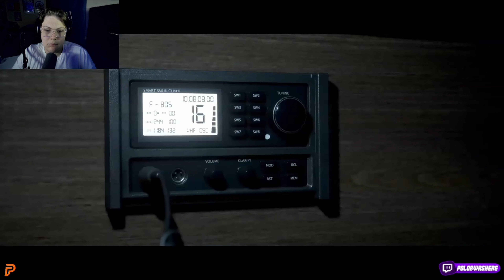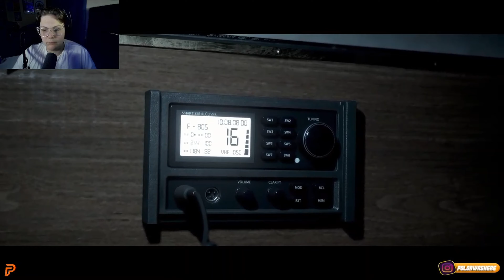MAN OF MEDAN (THE DARK PICTURES) Walkthrough Gameplay PART 2- ITS PIRATES (FULL GAME)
Make sure to show support by using my Creator Code in Fortnite Use code- PolorWasHere